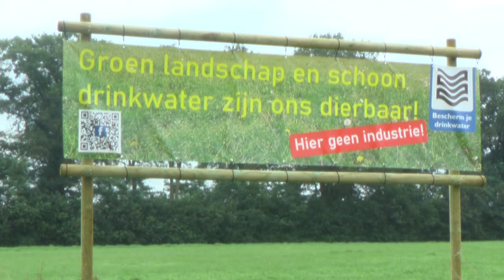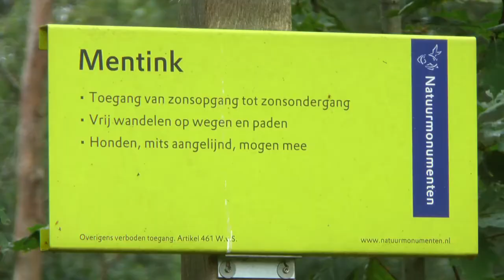Nipte meerderheid lijkt voor ontwikkeling bedrijventerrein aan de Misterweg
Een bedrijventerrein aan de Misterweg komt dichterbij. Er waren weliswaar veel vragen in de algemene raadscommissie, maar het lijkt erop dat de coalitiepartijen Winterswijks Belang, VVD, PvdA en GroenLinks akkoord zijn. De oppositiepartijen D66, Voor Winterswijk en het CDA toonden nog geen enthousiasme voor de keuze van burgemeester en wethouders. We vroegen Wim Wassink, fractievoorzitter van het CDA waarom. De gemeenteraad neemt een definitieve beslissing op donderdag 23 september.